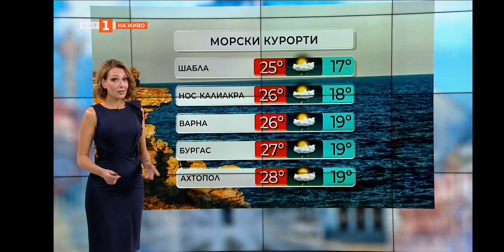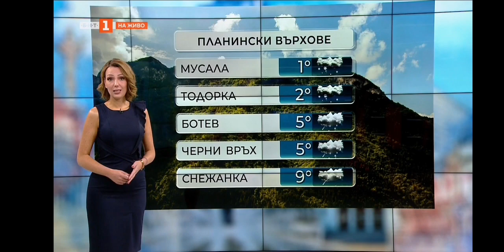Pavleta Terziyska - 04.11.2023 (08:10)